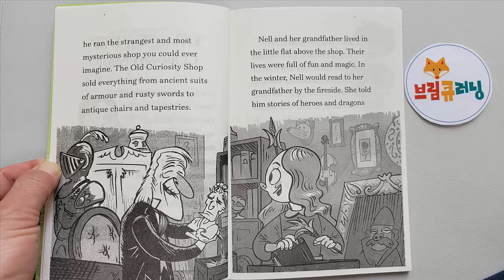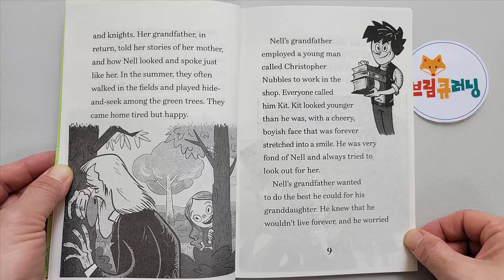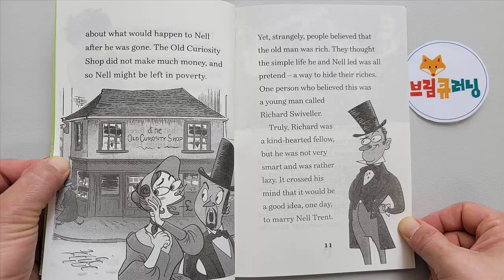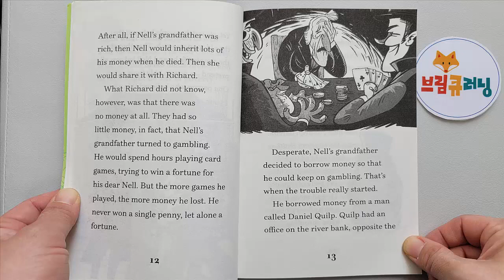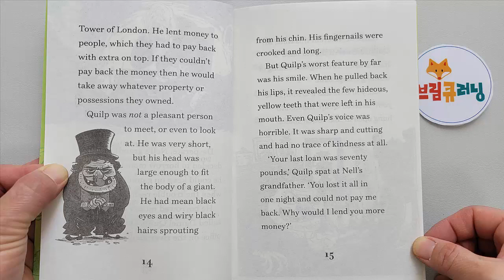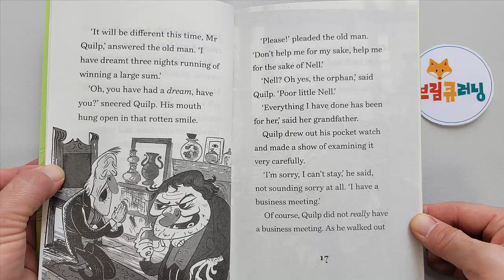THE OLD CURIOSITY SHOP (Charles Dickens children’s collection)